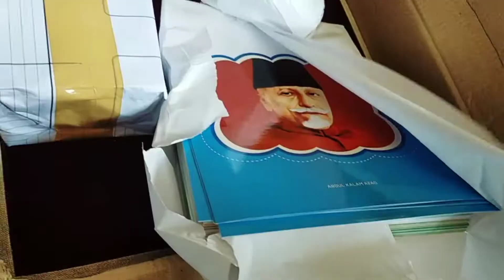Shapebox unboxing | Halasharaf#shapeboxunboxing